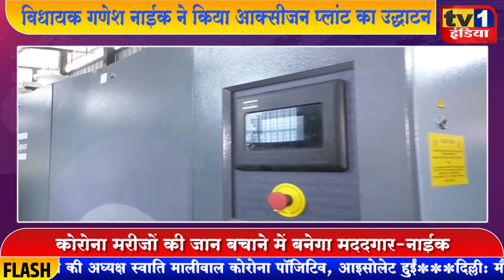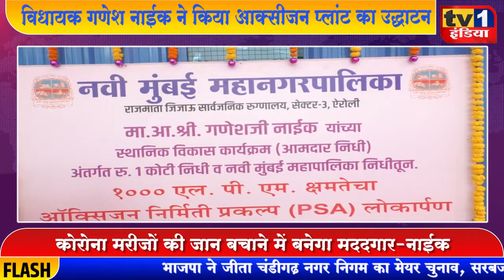MLA Ganesh Naik Inaugurated Self Aded Oxygen Plant at NMMC Hospital Airoli |अस्पताल में ऑक्सीजन शुरू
MLA Ganesh Naik Inaugurated Oxygen Plant at Airoli NMMC Hospital